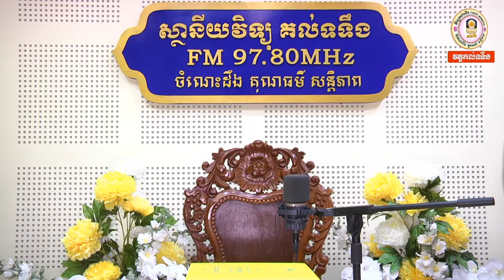Venerable Sing Hun Dharma Talk on the Radio of What Kolteteung FM 97.8 MHz